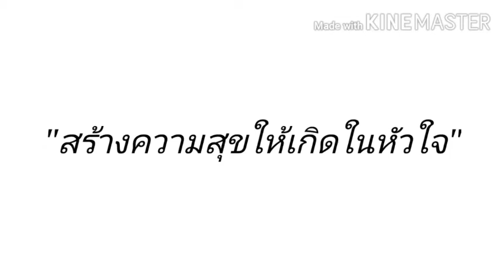แบ่งปันความสุข